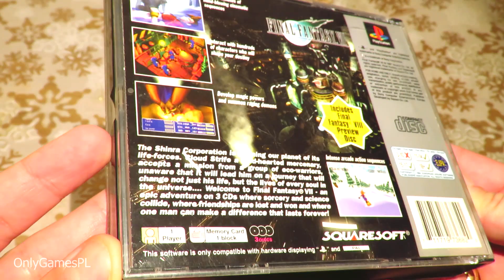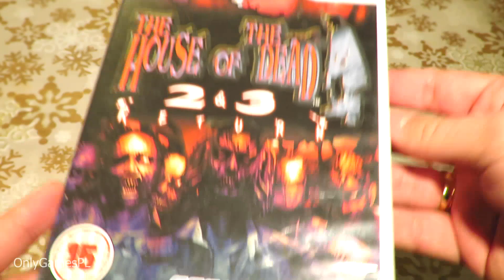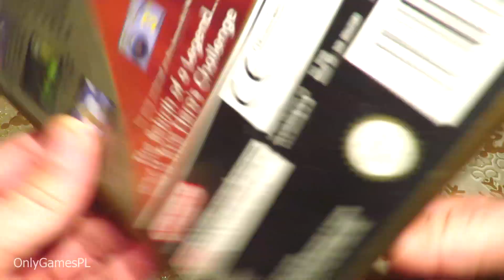Kącik Kolekcjonera (GRAJ TANIO #14) - 6 gier dodanych do kolekcji (PS1, GameCube, Wii, SNES))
Przed Wami Kącik Kolekcjonera - czternasty odcinek cyklu GRAJ TANIO, w którym staram się udowadniać, że można być kolekcjonerem i nie wydawać na dodawane tytuły fury pieniędzy.
Tym razem dodałem do swojej kolekcji pięć gier: Final Fantasy VII (PSX), House of the dead 2 & 3 Return (Wii), The Legend of Zelda: Wind Waker (GameCube) oraz Pilotwings i F-Zero na Super Nintendo.